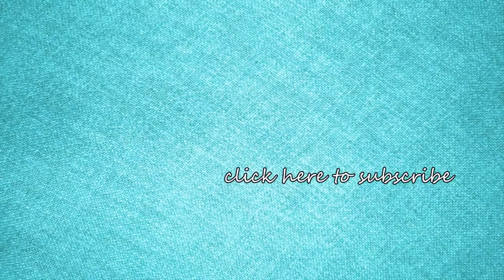Greenhouse Bell Pepper Farming Modern Agriculture Technology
Awesome Greenhouse Bell Pepper Farming   Modern Agriculture Technology